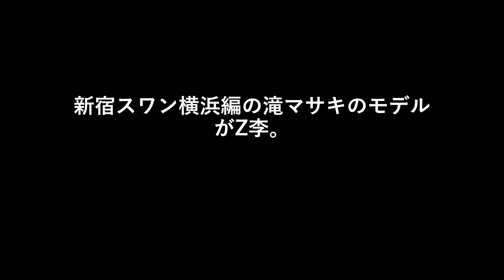新宿スワン横浜編の滝マサキのモデルがZ李。